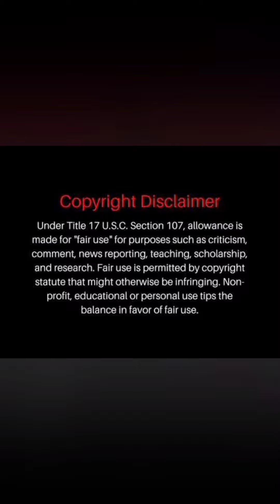Spence VS Crawford FIGHT (FULL HIGHLIGHTS)